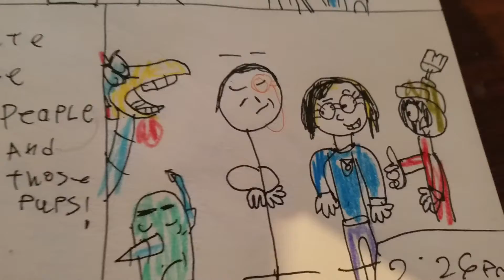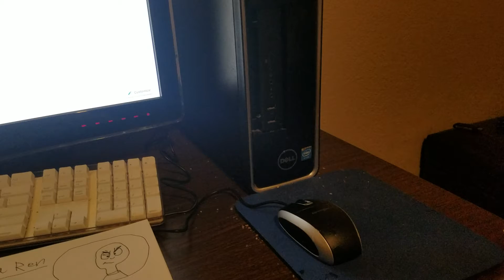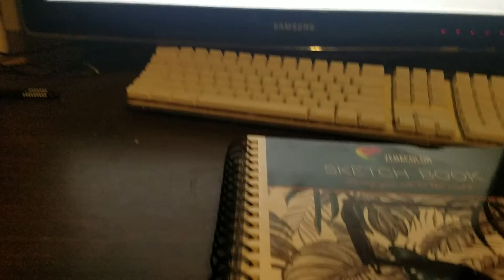Mr. Dolphin and his gang beat up Dr. Robotnik!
this video is expired by M Lan and also I got an amazing idea at this may go viral but do you remember the movie Star Wars episode 7 in episode 9 and 8 so I'm just watching a a boxing video for Star Wars then it had kylo Ren as a Hot Wheels then something clicked me in the head I thinking Caillou and kylo Ren so what if it would go with Caillou Ren pretty funny eh?

STOP BEING JEALOUS AT ME FOR GOD SAKES!!